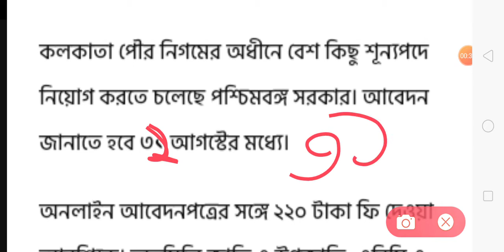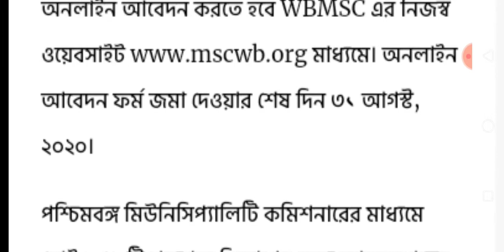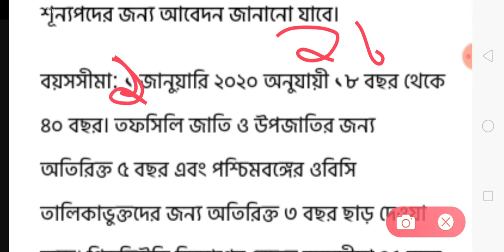WB MSC GROUP-D RECRUITMENT /WB GROUP-D RECRUITMENT/GROUP-D NIYOG UPDATE/WBGDRB NEWS UPDATE